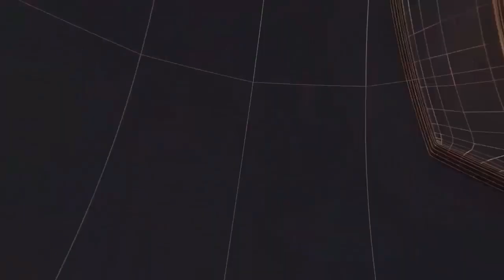महासमुंद पुलिस द्वारा कोटवार आनंदराम चौहान का हुआ सम्मान II TODAY24 NEWS CHANNEL 24x7 II